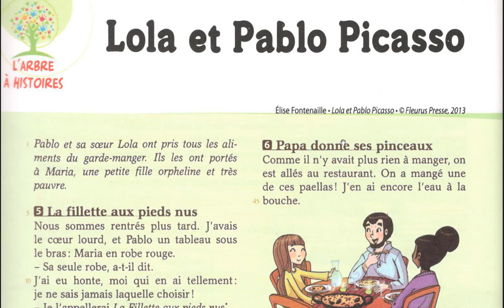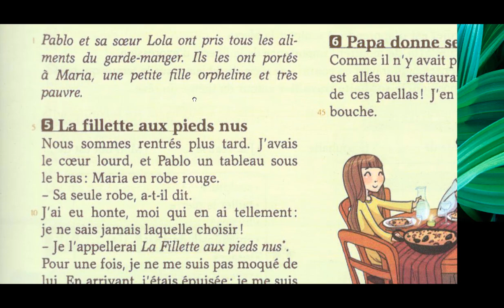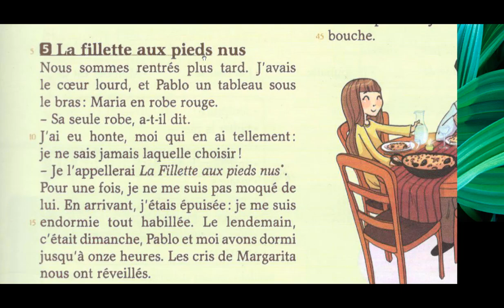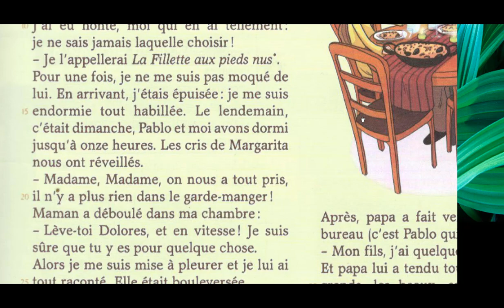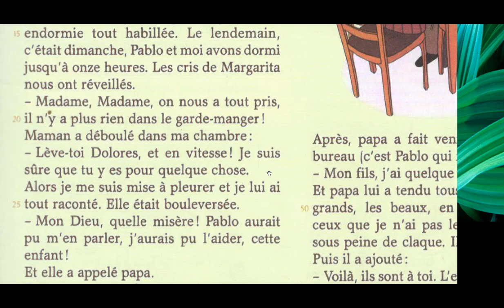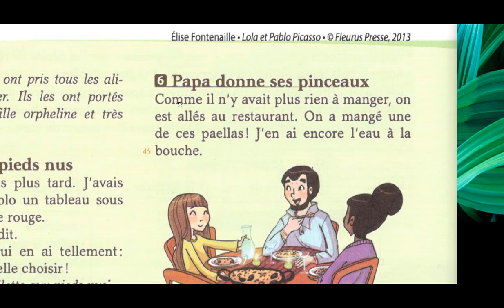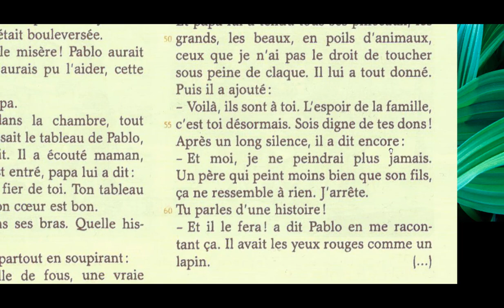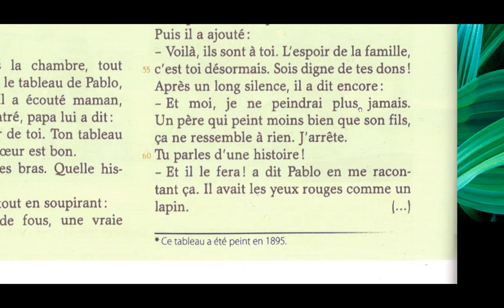Lola (Dolorès) et Pablo PICASSO